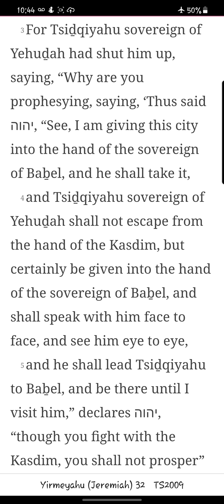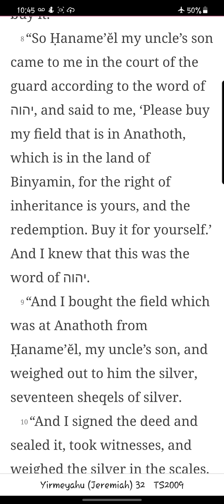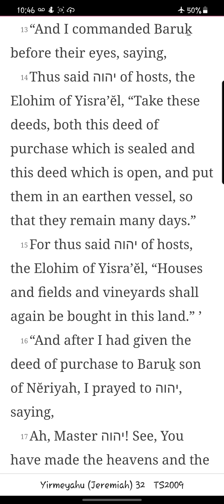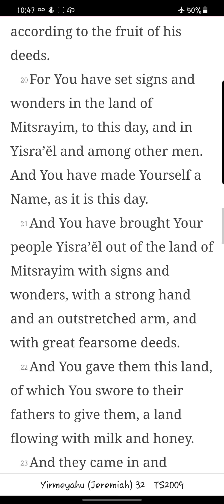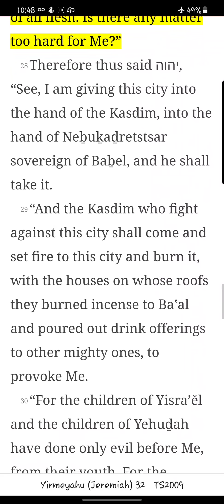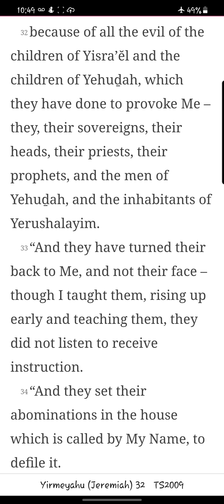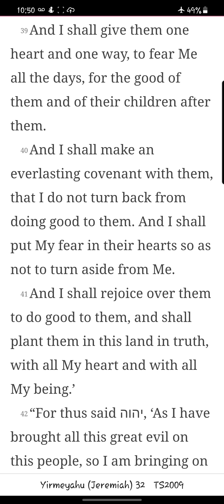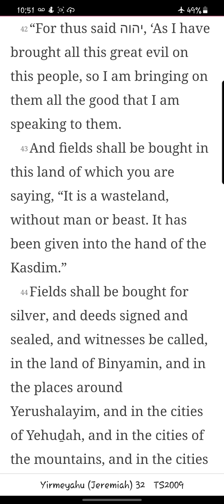Yirmeyahu/ Jeremiah Chapter 32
Reading of the thirty-second chapter of Yirmeyahu/ Jeremiah from the You Version app TS2009 Version. New chapters/books will be uploaded daily.